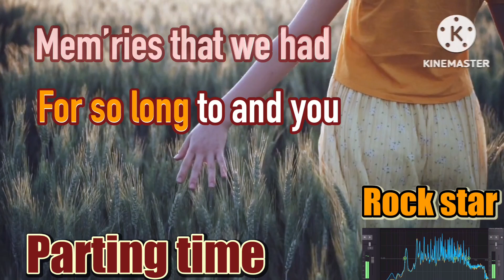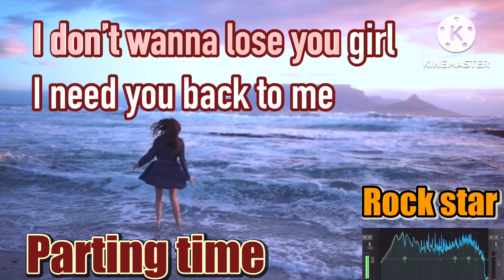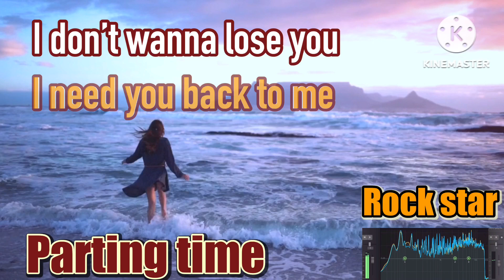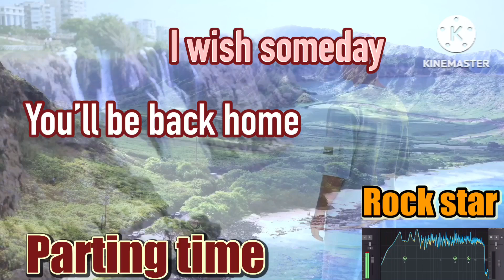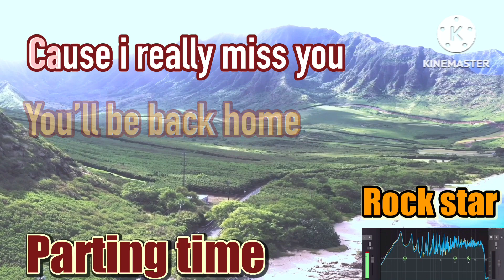Parting Time- Rock star - karaoke channel-freedom band